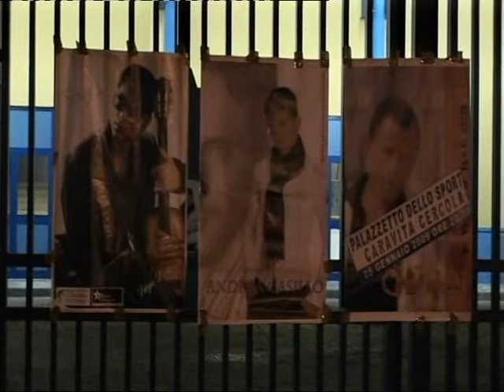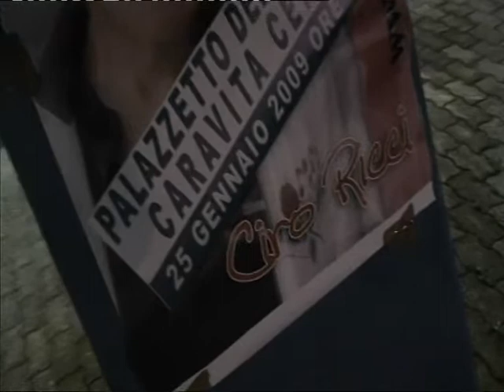CIRO RICCI CONCERT AND BACKSTAGE ANDREA CASILLO. D.DANDRI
Concert CIRO RICCI și culise preluate de către un fan al România în Cercola Napoli 2,009 ANDREA Casillo Diego D'ANDRI